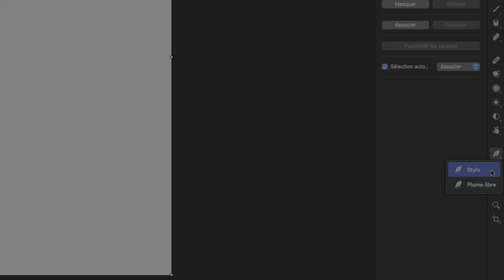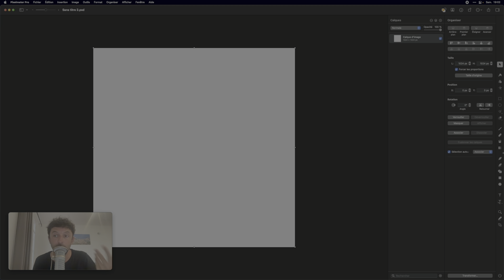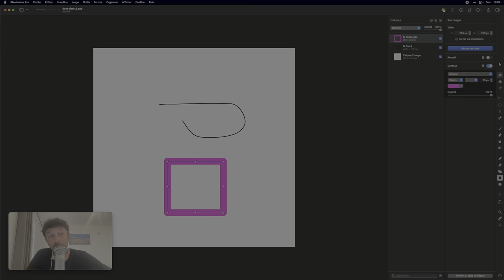Les outils vectoriels de Pixelmator Pro